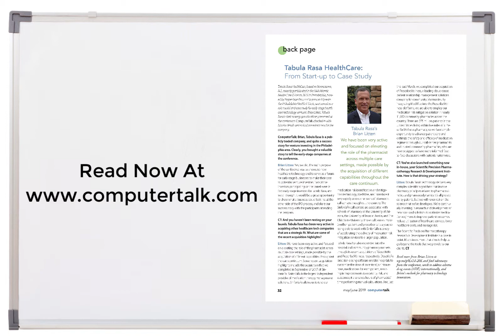Tabula Rasa HealthCare: From Start-up to Case Study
ComputerTalk for the Pharmacist May/June 2019

Tabula Rasa HealthCare recently participated in the Mid-Atlantic Health Care IT Forum 2019 in Philadelphia. Learn more about TRHC's SinfoniaRx, MedWise Adviser, and PrescribeWellness divisions and current research on pharmacokinetics and pharmacodynamics to optimize medication regimens to improve outcomes.